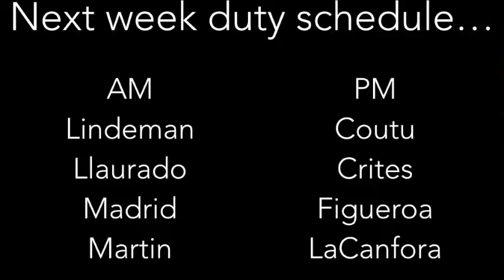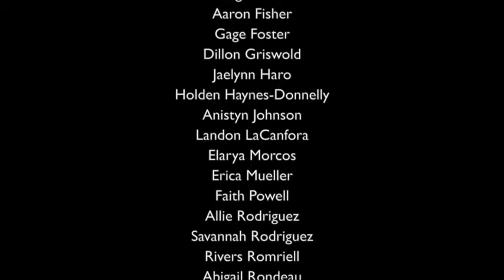9 9 16